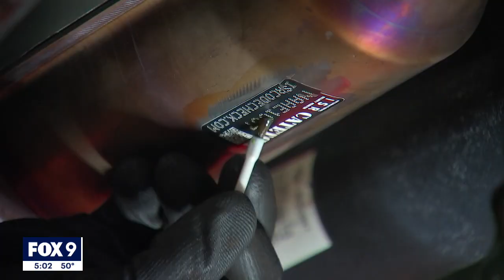Minnesota program marks catalytic converters to prevent rising thefts | FOX 9 KMSP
As catalytic converter thefts continue at high rates, the Minnesota Department of Commerce is partnering with local police departments and auto shops -- marking catalytic converters in hopes of catching more of the thieves responsible for the crime.